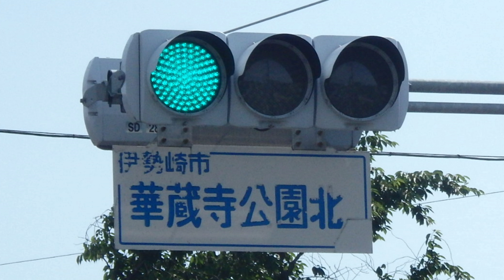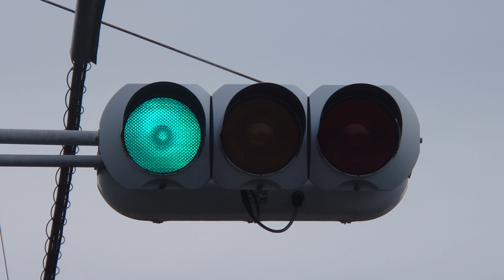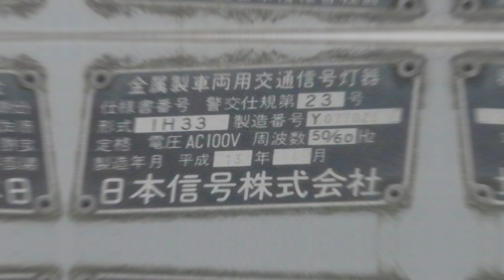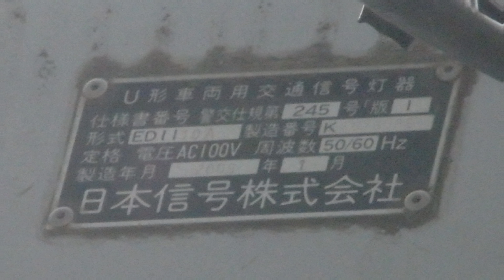【信号機】群馬県 日信セパと日信厚型ブツブツレンズ 比較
撮影場所: 群馬県伊勢崎市上諏訪町・波志江町
撮影日: 2021年5月10日月曜日・9月5日日曜日

全国的に設置されている日信セパ・日信厚型ブツブツレンズです。日信セパの警交23号になっていて、日信厚型ブツブツレンズの警交245号となっています。

BGM
To the Next Stage written - FLASH☆BEAT

訂正
日乃出町ではなく上諏訪町です。